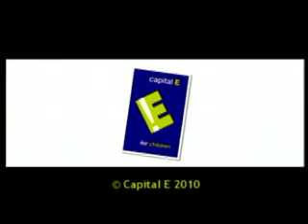Westmere School presents N.E.W.S.News Sept 21 2010